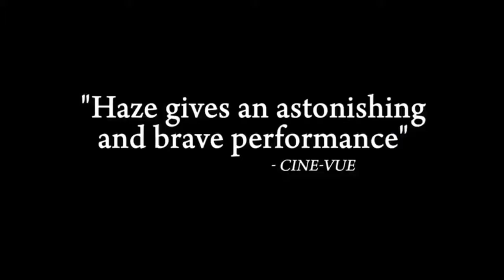Child of God (Official Trailer 1 HD) | James Franco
Cimena è una lettura alternativa alla settima arte e a tutte le sue derivate. Cinema, serie TV, cortometraggio, videoart, pubblicità e molto altro. Il canale viene utilizzato anche per pubblicizzare i videomaker indipendenti. Per maggiori informazioni visitate